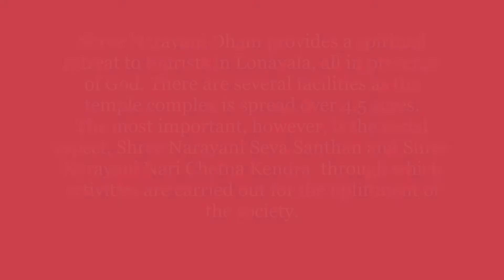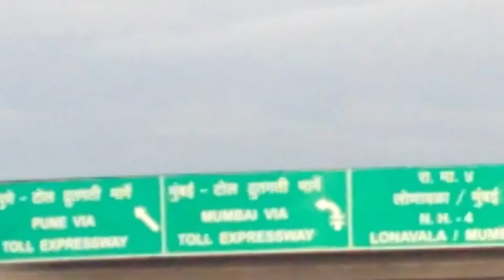Shree Narayani Dham Temple Hindu temple in Lonavla, Maharashtra